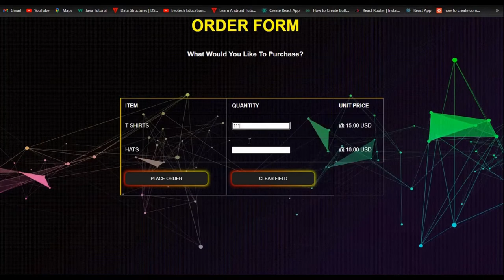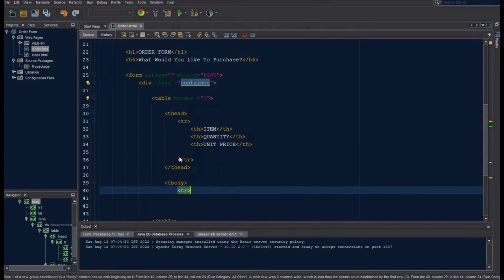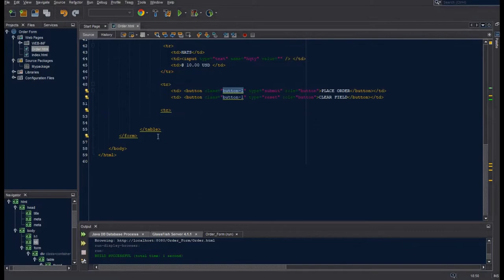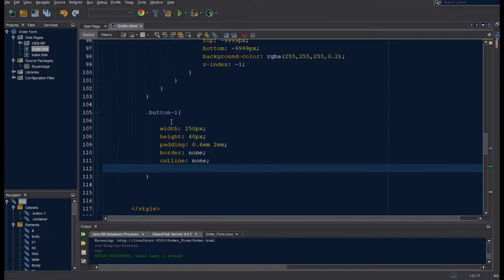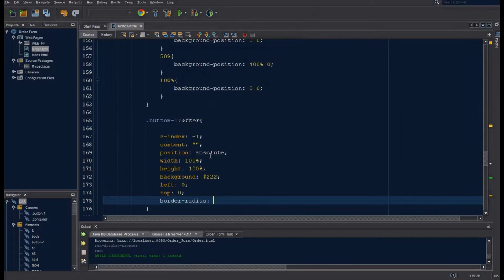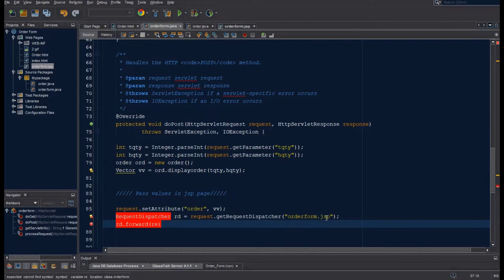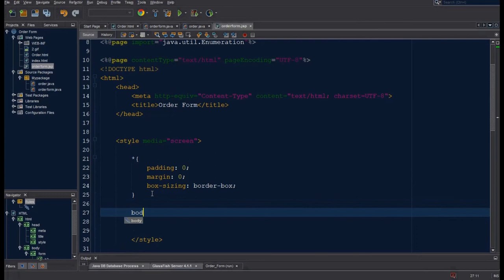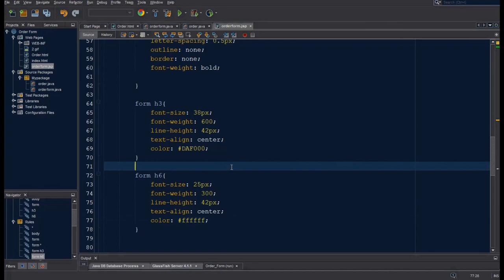Simple Order Form 📲💻🛒 | CodeShow LapZ | 2022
👨‍🎓💻Create Using With  -
                                            - HTML
                                            - SERVLET
                                            - JSP
                                            - CSS
This is a Simple Order Form Application Project-2022 -😍

🕐Time Chapters -
      ⭕ 0:00 CodeShow LapZ Welcome
      ⭕ 0:20 Introduce the Ordering System
      ⭕ 1:50 How to Create Ordering System Step by Step
      ⭕ 18:13 Final Result in Ordering System
      ⭕ 18:38 End(Subscribe Now)

Development Of Web Application -2022-👨‍🎓

📌What is a web application?
A web application is an application accessible from the web. A web application is composed of web components like Servlet, JSP, Filter, etc. and other elements such as HTML, CSS, and JavaScript. The web components typically execute in Web Server and respond to the HTTP request.

📌Java is a general-purpose, class-based, object-oriented programming language designed for having lesser implementation dependencies. It is a computing platform for application development. Java is fast, secure, and reliable, therefore. It is widely used for developing Java applications in laptops, data centres, game consoles, scientific supercomputers, cell phones, etc.
                     Java Platform is a collection of programs that help programmers to develop and run Java programming applications efficiently. It includes an execution engine, a compiler, and a set of libraries in it. It is a set of computer software and specifications. James Gosling developed the Java platform at Sun Microsystems, and the Oracle Corporation later acquired it.

📌What is a Servlet?
🔰Servlet is a technology which is used to create a web application.
🔰Servlet is an API that provides many interfaces and classes including documentation.
🔰Servlet is an interface that must be implemented for creating any Servlet.
🔰Servlet is a class that extends the capabilities of the servers and responds to the incoming requests. It can respond to any requests.
🔰Servlet is a web component that is deployed on the server to create a dynamic web page.

📌What is a JSP?
JavaServer Pages (JSP) is a Java standard technology that enables you to write dynamic, data-driven pages for your Java web applications. JSP is built on top of the Java Servlet specification. The two technologies typically work together, especially in older Java web applications. From a coding perspective, the most obvious difference between them is that with servlets you write Java code and then embed client-side markup (like HTML) into that code, whereas with JSP you start with the client-side script or markup, then embed JSP tags to connect your page to the Java backend.

JSP is also closely related to JSF (JavaServer Faces), a Java specification for building MVC (model-view-controller) web applications. JSP is a relatively simpler and older technology than JSF, which is the standard for Java web frameworks like Eclipse Mojarra, MyFaces, and PrimeFaces. While it is not uncommon to see JSP used as the frontend for older JSF applications, Facelets is the preferred view technology for modern JSF implementations.

While JSP may not be your first choice for building dynamic web pages, it is a core Java web technology. JSP pages are relatively quick and easy to build, and they interact seamlessly with Java servlets in a servlet container like Tomcat. You will encounter JSP in older Java web applications, and from time to time you may find it useful for building simple, dynamic Java web pages. As a Java developer, you should at least be familiar with JSP.

📌HTML and CSS are not really technical languages; they are simply page layouts and style information. But before moving on to JavaScript and other real languages, you need to know the basics of HTML and CSS, as they are at the end of all web pages and applications.

In the early 1990s, HTML was the only language available on the web. Web developers have had to carefully document static sites, page by page. A lot has changed since then: There are now many computer programming languages ​​available.